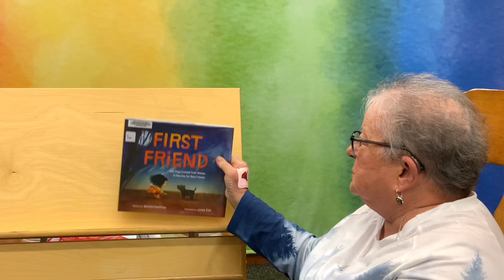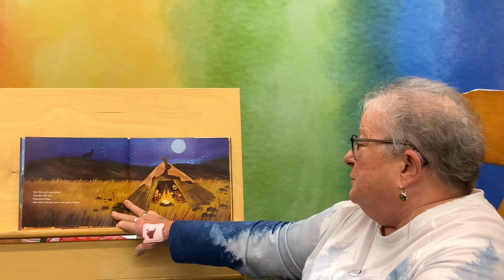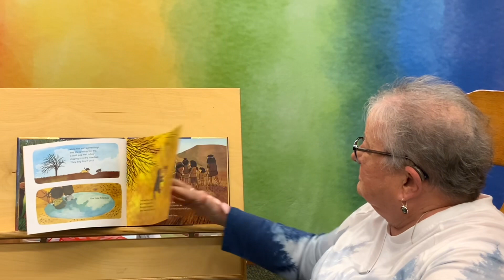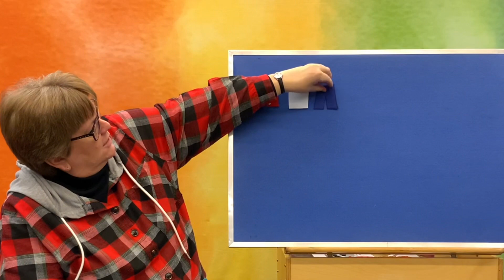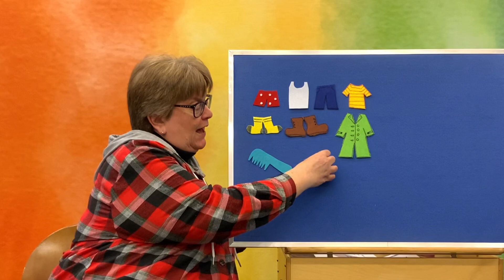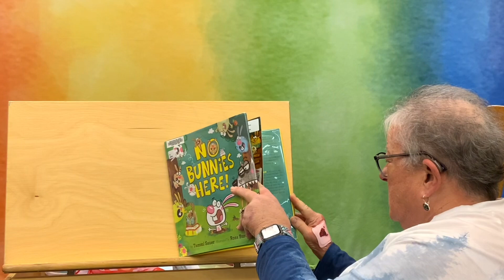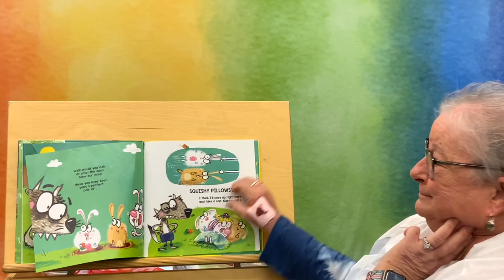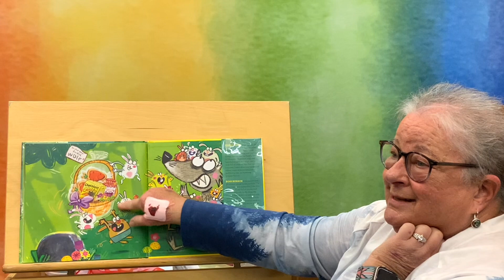Children's Read Aloud Books & Songs & Flannel Board activity| Wolves!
It’s time for Online Storytime! Join Teacher Missy and Ms. Tracy for read-aloud stories, songs and a fun flannel activity about about wolves! 🐺🐺
Did you know that wolves are related to dogs? Gray wolves are the largest wild dog species in the world. Baby wolves are called pups, and they live in packs. Gray wolves communicate using vocalizations, scent marking, and body language.

If you would like to learn more about wolves in Minnesota (or see one) visit International Wolf Center.